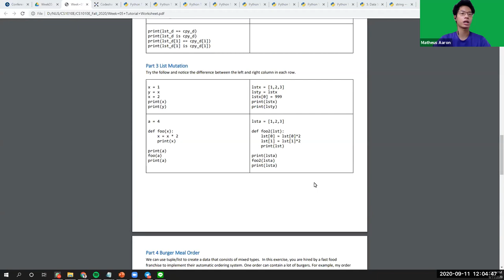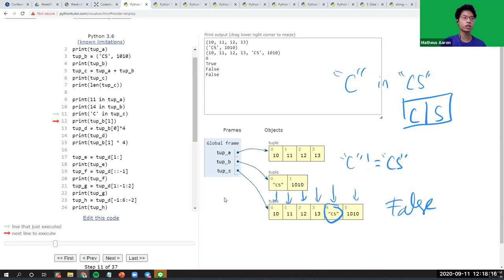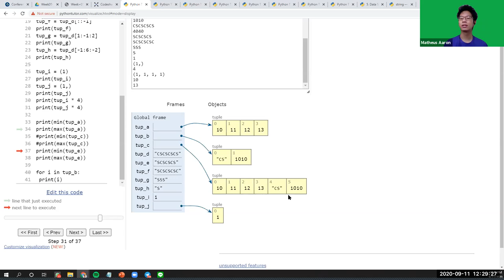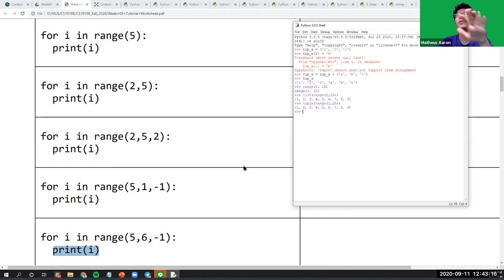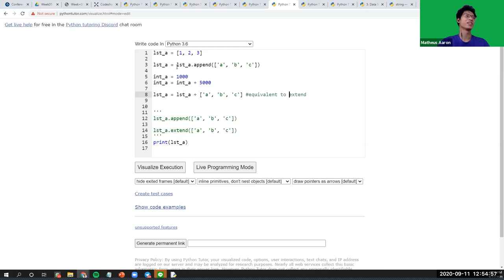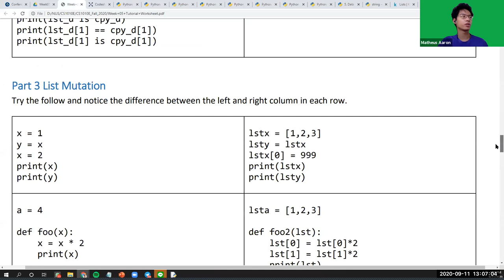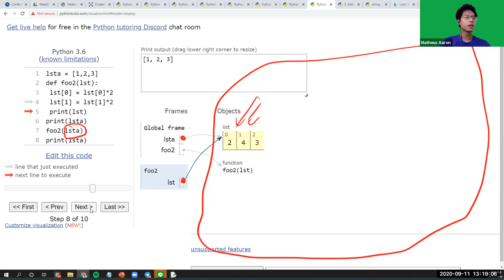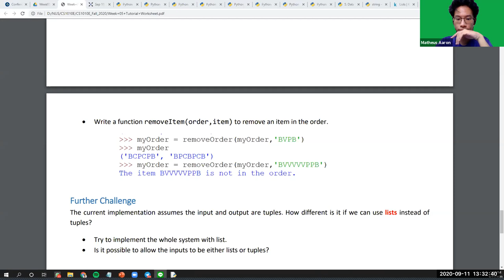CS1010E [2010] T33 Week 5 Tutorial